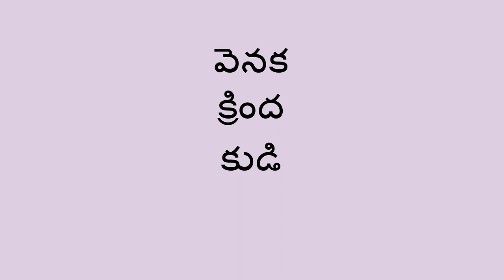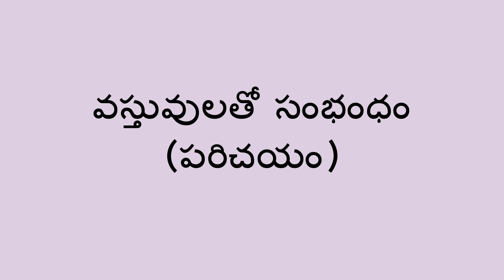స్థానాల ఆట - The Positions Game (Telugu)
పిల్లలు స్థానాల గురించి మరియు వారి చుట్టూ ఉన్న వస్తువులతో  వారికి ఉన్న సంబంధం గురించి నేర్చుకోవడానికి, ఇలా కదులుతూ ఆడే అట అనగా మీద ,పక్కన, ముందు, వెనక,క్రింద, ఎడమ పక్కన,కుడి పక్కన మరియు మొదలైన స్థానాలకు జరగడం వల్ల ఉపయోగ పడుతుంది .

You can help a child learn about positions and their relationship to objects around them with this movement game, using the words on, beside, in front of, behind, under, left, right, and more you may think of.